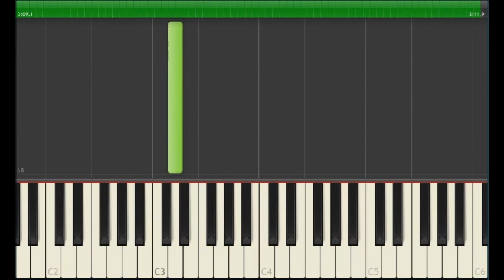Adágio em Lá menor (1).